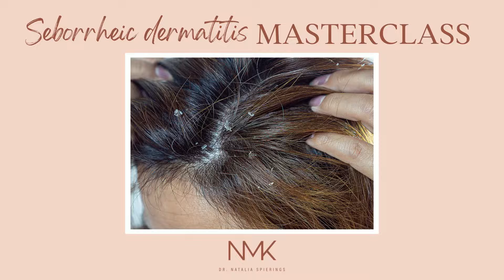Dr. Natalia Spiering's Masterclass: seborrheic dermatitis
In this monthly masterclass, Dr. Natalia discusses seborrheic dermatitis and treatments for the condition.

Dr. Natalia Spierings is a Consultant Dermatologist, Mohs Micrographic + Dermatological Surgeon, and Educator. She has a no-nonsense approach to dermatology and skincare.